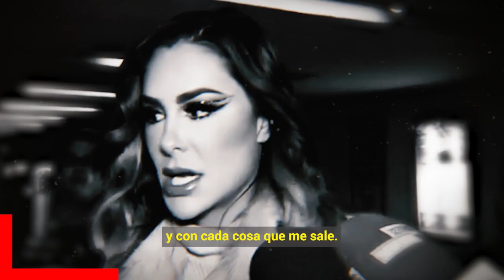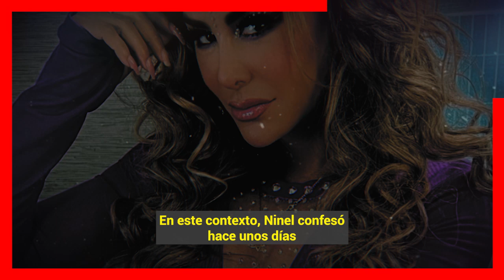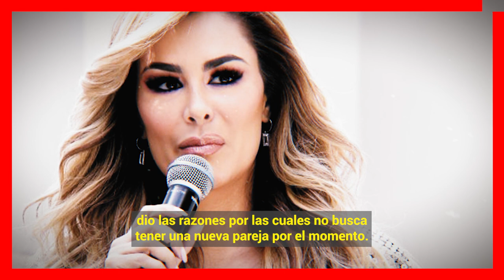😱 𝗦𝗘 𝗙𝗜𝗟𝗧𝗥𝗔 𝗩𝗜𝗗𝗘𝗢... Ninel Conde Con Nuevo Novio - 𝗠𝗨𝗖𝗛𝗜𝗦𝗜𝗠𝗢 𝗠𝗔𝗦 𝗝𝗢𝗩𝗘𝗡 que Ella 🔴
Ninel Conde ya dejo Atras su Pasado con el Escandaloso Larry Ramos y Ahora La Cachan Muy Feliz y Enamorada de Este Misterioso Joven.

 BIENVENIDOS!!!
chismes de farandula
escandalos
De primera mano
noticias
famosos mexicanos
mexico
el gordo y la flaca
estados unidos
farandula 2021
entretenimiento
farandula mexicana
chismes de famosos 2022
ventaneando
famosos
un nuevo dia
espectaculo
Hoy